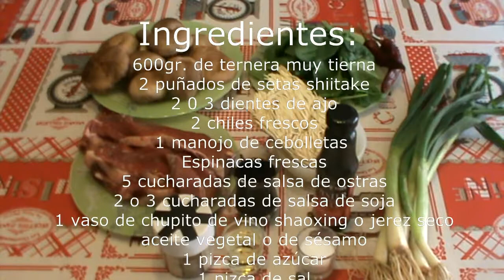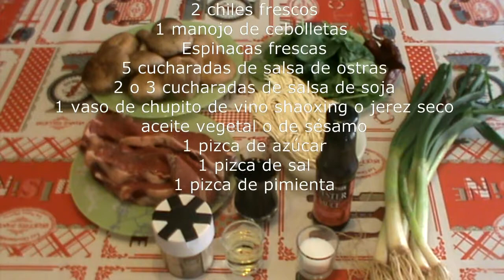Ternera con salsa de ostras de Ching-He-Huang(Reto The Cooking the Chef)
De nuevo regresamos con el reto de The Cooking the Chef.Esta vez nos trasladamos hasta la comida oriental de la famosa chef Ching-He Huang con su deliciosa y saludable versión de la ternera con salsa de ostras.